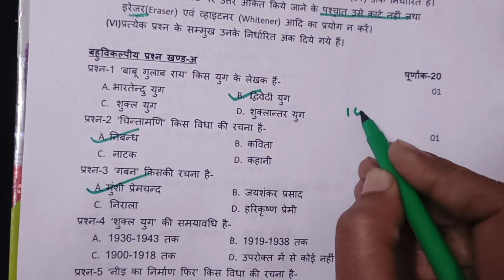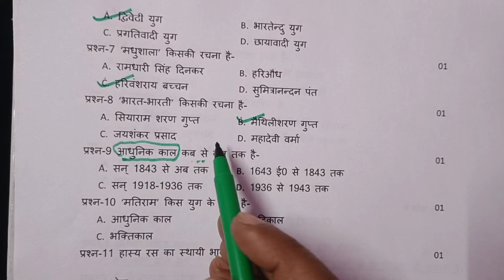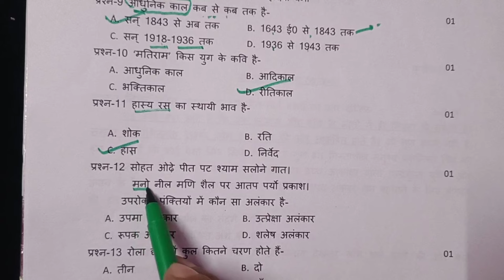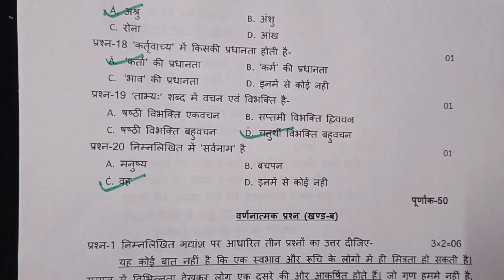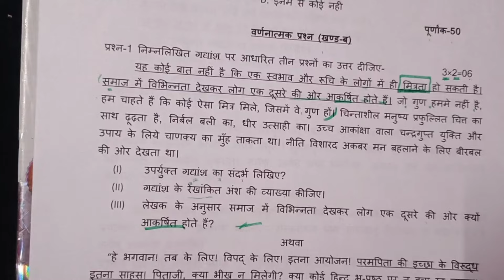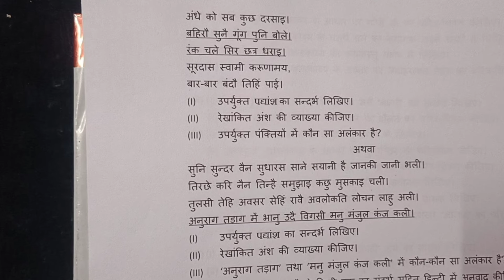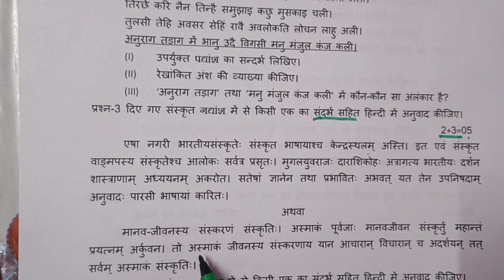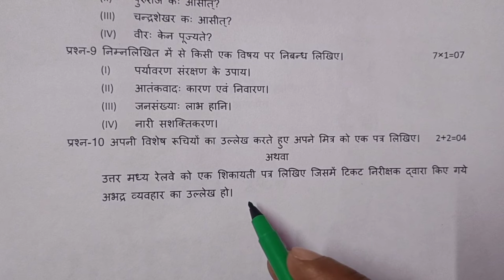हिंदी का वायरल पेपर 2024 | कक्षा 10यूपी बोर्ड | Hindi viral paper 2024 | Hindi important question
hindi class-10th up board 2024,
hindi paper 10th class 2024 up board,
class 10th up board hindi important questions 2024,
class 10th up board hindi syllabus 2024,
up board 10th class hindi paper solved 2024,
hindi ka paper 10th class 2024 up board,
hindi paper 10th class 2024 up board important questions,
10th class up board exam paper 2024 hindi solutions,
up board class 10th hindi exam preparation 2024,
bihar board class 10th sent up exam 2024 hindi subjective,
class 10th up board 2024,
up board class 10th hindi model paper 2024,
class 10th up board 2024 syllabus,
class 10th up board pre board paper 2024 hindi,
up board class 10th hindi pre board paper 2024,
class 10th math important chapter up board 2024 in hindi,
class 10th hindi important chapter up board 2024,
10th up board exam 2024,
class 10th hindi most important essay up board 2024,
hindi class 10 up board exam 2024,
class 10 up board 2024,
hindi most important questions class 10th up board 2024,
hindi important nibandh class 10th 2024 up board,
hindi class 10 up board important 2024,
hindi ka model paper class 10th up board 2024,
hindi ke most important question class 10th 2024 up board,
class 10th up board 2024 hindi ka paper,
class 10th up board 2024 hindi model paper,
hindi class 10 up board 2024 mcq,
class 10th hindi objective question 2024 up board,
class 10th up board 2024 hindi paper,
hindi model paper class 10th up board 2024,
class 10th hindi unsolved paper up board 2024,
class 10 hindi chapter 1 up board 2024,
class 10th up board 2024 hindi syllabus,
maths class 10 up board 2024,
hindi class 10 chapter 1 2024,
up board paper 2024 class 10,
class 10th up board hindi paper 2023,
hindi live class 10 up board,